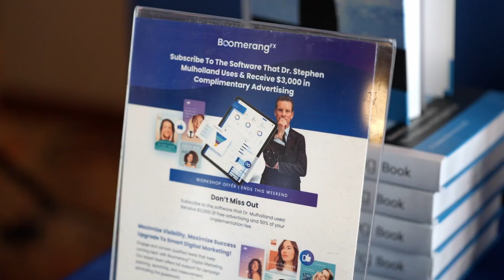InMode Event Recap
Here's a quick recap from one of our latest workshops!